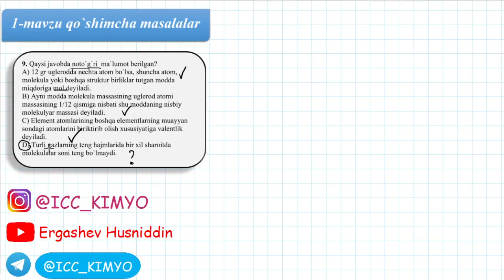1-Mavzu. Qo`shimcha . 9-savol yechimi. Kimyo.